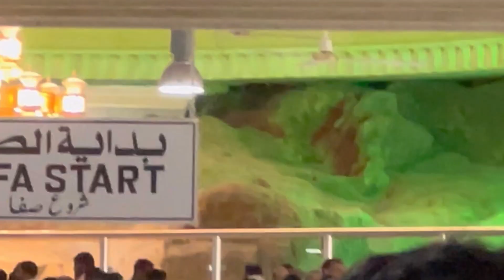Alhamdulillah Back to Umrah Group Arrived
Hajj and Umrah

Umrah booking in Ramadan
Hajj booking aur koi bhi janakari chahiye to plz diye gaye no par contact kigiye

Mohammed Amreen Siddiquie
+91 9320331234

Mohammad Adil Shaikh
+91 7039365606